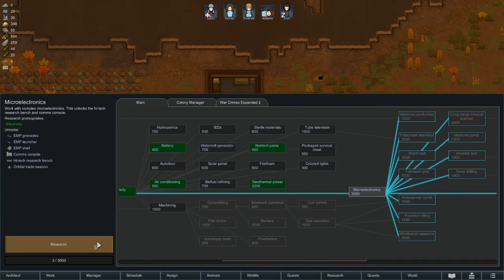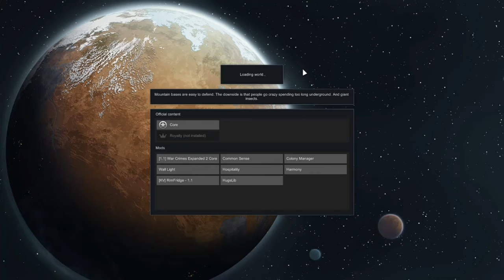Beginning Crash To Ending Liftoff ~ Part 10 // Rimworld